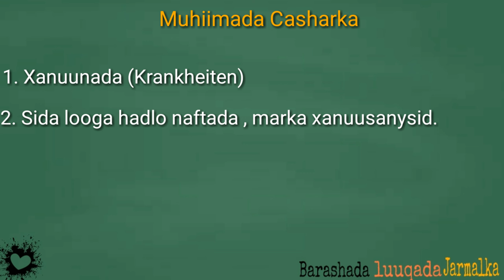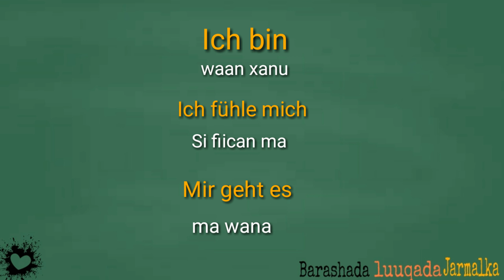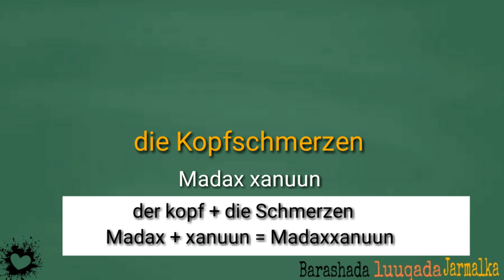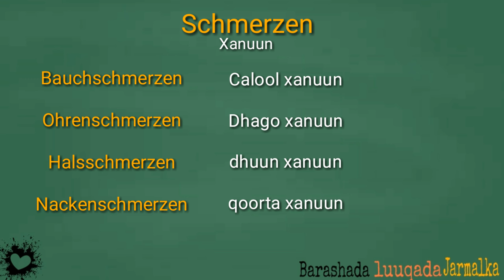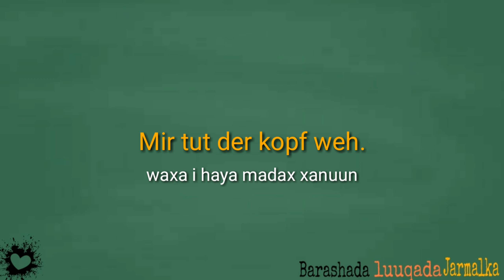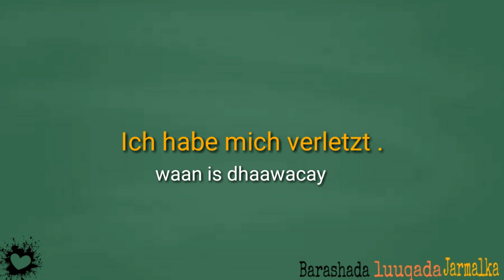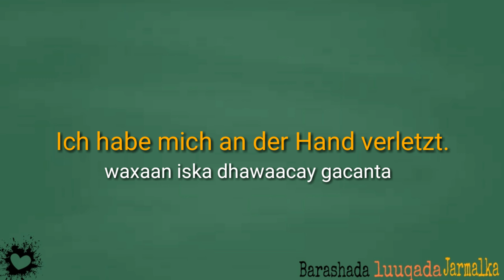Barashada Jarmalka | Krank sein | xanuunka | Casharo bilaw ah | A1- Casharka 11-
Barashada Luuqada jarmalka oo bilaw ah ka baro halkan -waxaan idinka caawin doona inaad so deg deg ah u barataan luuqada jarmalka.
Waxaas ku baran doontaan casharkeena 11 - Sida aad uga hadli lahayd marka aad xanuusanaysid(Krankheiten) adna ugu sheegi lahayd qof kale meesha ku xanuunaysa (Krank).

Mahadsanid wixii su'aal ah iigu reeb barta Comment ga.